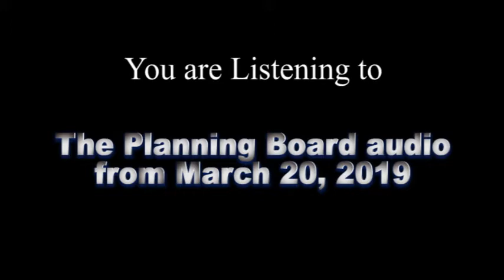Planning Board Audio from March 20 2019